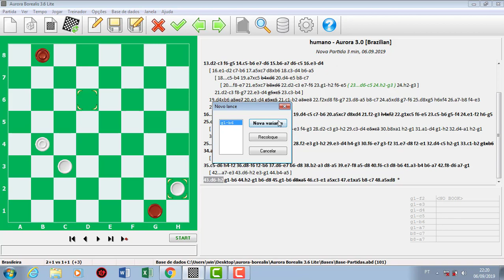COMENTARIO NAPOLITANA ESTRANHA